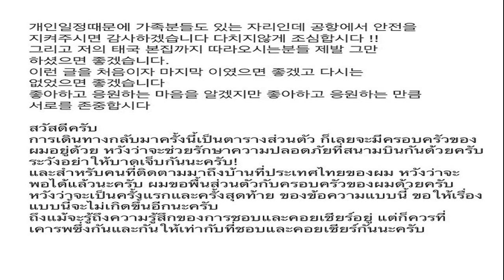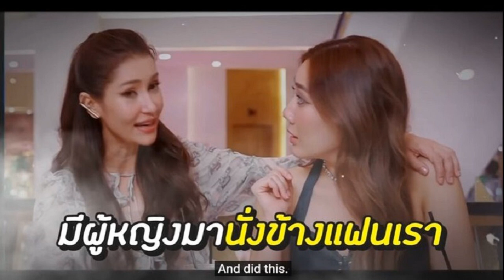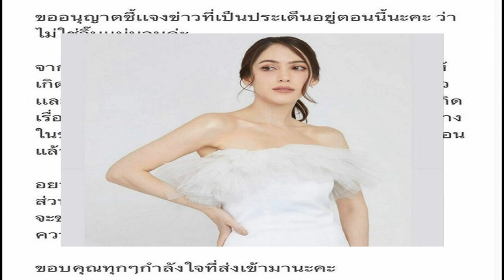เตนล์ เหรินจวิ้น NCT โพสต์เตือน ! หลังโดนรุมทึ้งที่สนามบินสุวรรณภูมิอีกราย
เตนล์-ชิตพล และ หวงเหรินจวิ้น จากวง NCT โพสต์เตือนแฟนคลับ ‘รักก็ควรเคารพกันด้วยครับ’ หลังโดนแฟนคลับตามไปถึงบ้าน-รุมเบียดในสนามบินไทย

กลายเป็นประเด็นร้อนแรงไม่มีหยุด สำหรับแฮชแท็ก ซาแซงอีเxี้ย เพราะหลังจากที่ นาแจมิน สมาชิกจากวง NCT DREAM โดนแฟนคลับรุมถ่ายรูปในช่วงเวลาส่วนตัวที่สนามบินนานาชาติสุวรรณภูมิได้ไม่นาน
ล่าสุดเมื่อวานที่ผ่านมานี้ (12 ม.ค.) ก็เกิดเหตุการณ์ซ้ำรอยเดิมอีกครั้งกับหนุ่ม เตนล์-ชิตพล และหวงเหรินจวิ้น สมาชิกร่วมวง NCT อีกครั้ง
งามหน้า ! ซาแซงไทยรุมตาม แจมิน NCT DREAM ที่สนามบินสุวรรณภูมิ

โดยมีคลิปวิดีโอถูกเผยแพร่ในโลกออนไลน์ เป็นภาพของเหรินจวิ้น เตนล์และครอบครัวของเตนล์ ที่โดนเหล่าบรรดาแฟนคลับรุมเบียดถ่ายภาพ แต่รอบนี้ไอดอลทั้งสองคนอย่าง เตนล์และเหรินจวิ้นไม่ได้นิ่งเฉยหรือเงียบหายไปกับเหตุการณ์ที่เกิดขึ้น
ทั้งคู่ออกมาบับเบิ้ล (ฟังชั่นท์จากแอพ Lysn ซึ่งศิลปินของค่าย SM จะมาเข้ามาพูดคุย ตอบคอมเมนต์ และลงรูปต่างๆ) ถึงเหตุการณ์ที่เกิดขึ้น ไม่มีคำด่าแต่สะเทือนใจหลาย ๆ คนมากทีเดียว
ภาพจากสนามบิน
เตนล์ – ชิตพล สมาชิกคนไทยเพียงหนึ่งเดียวของ NCT กล่าวว่า “สวัสดีครับ การเดินทางกลับมาครั้งนี้เป็นตารางส่วนตัว ก็เลยจะมีครอบครัวของผมอยู่ด้วย หวังว่าจะช่วยรักษาความปลอดภัยที่สนามบิน ระวังอย่าให้บาดเจ็บกันนะครับ และสำหรับคนที่ตามถึงบ้านที่ประเทศไทยของผม หวังว่าจะพอได้แล้วนะครับ ผมขอพื้นที่ส่วนตัวของผมกับครอบครัวด้วยครับ”

“หวังว่าจะเป็นครั้งแรกและครั้งสุดท้ายของข้อความแบบนี้ ขอให้เรื่องแบบนี้ไม่เกิดขึ้นอีกนะครับ ถึงแม้จะรู้ถึงความรู้สึกของการชอบและคอยเชียร์อยู่ แต่ก็ควรเคารพซึ่งกันและกันให้เท่ากับที่ชอบและคอยเชียร์กันนะครับ
ภาพขณะเหรินจวิ้นและเตนล์ เดินทางมายังประเทศไทย cr. Newsen

ส่วนเหรินจวิ้นก็กล่าวว่านี่เป็นครั้งแรกที่มาไทย เขาชอบประเทศไทย คนใจดี อาหารอร่อย ดีใจที่มีคนรักและซัพพอร์ต ก่อนจะกล่าวอีกว่า “ผมคิดว่าการเคารพคนที่รักและสนับสนุนนั้น แน่นอนว่าจะต้องเคารพแม้กระทั่งเวลาพักครับ เวลาส่วนตัวไม่ว่าจะสนามบินหรือที่ไหน การที่ทุกคนมาหา ไม่ว่าจะด้วยความรัก การสนับสนุน หรือความหวังดี แต่สำหรับผมแล้วการเปิดเผยข้อมูลส่วนตัว มันน่าผิดหวังครับ รักนะครับ ถ้าจะให้กำลังใจก็ควรเคารพซึ่งกันและกันด้วยนะครับ”